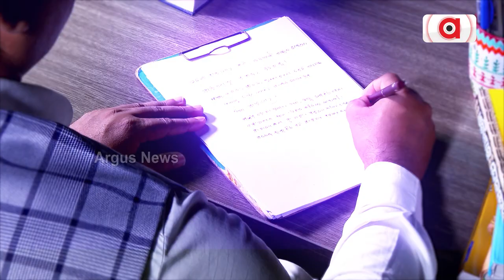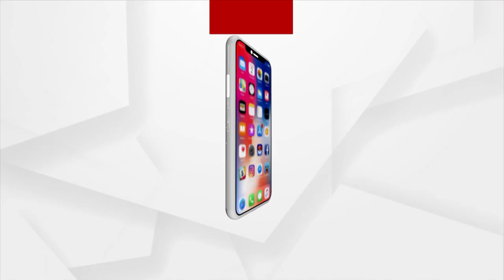ଧନୁଯାତ୍ରାରେ ମା ଯୋଶଦାଙ୍କ ପାଖକୁ ଆସିଛନ୍ତି କୃଷ୍ଣ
ଆସନ୍ତୁ ଜାଣିବା କ'ଣ କହୁଛନ୍ତି ମାତା ଯୋଶଦା ।